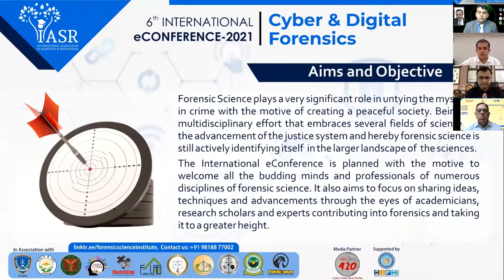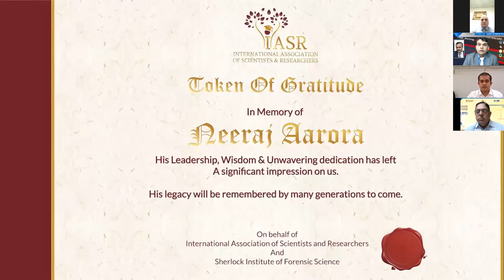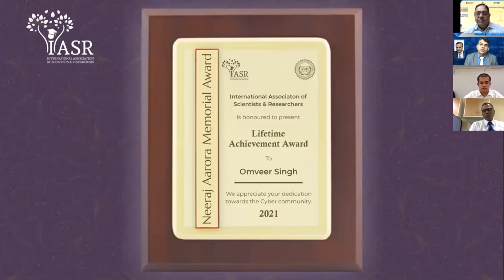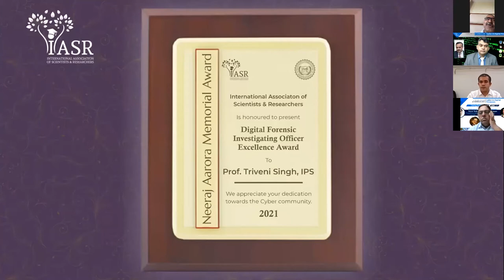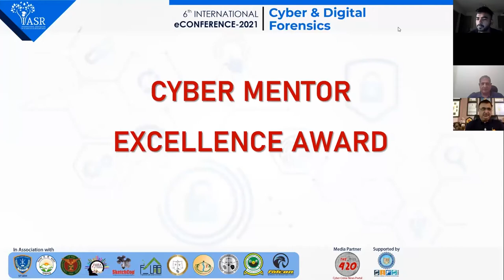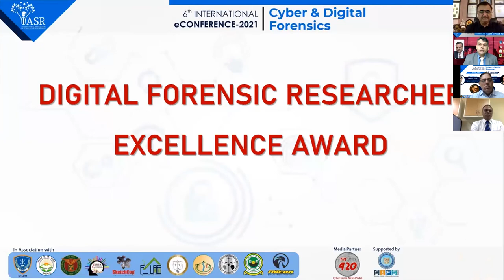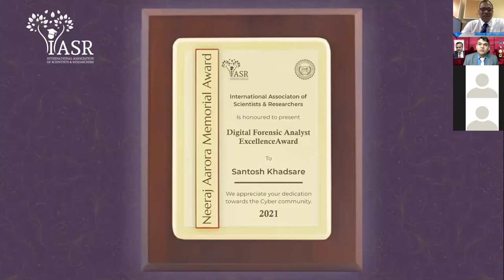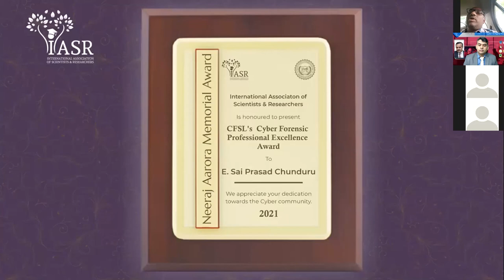Award Ceremony| eConference Cyber & Digital Forensics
Shree Neeraj Aarora has been idiolized for his work in the field of Cyber Forensics. He was the one who has always worked for the betterment of the field. His contribution to the field of Cyber & Digital Forensics is remarkable and inspires his younger generations. This conference is dedicated in the loving memory of Neeraj Aarora sir.